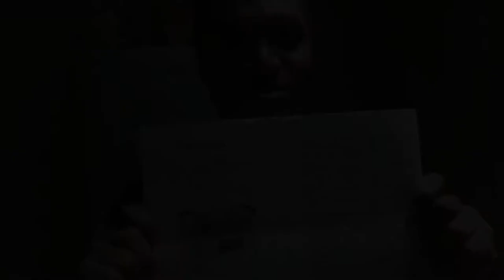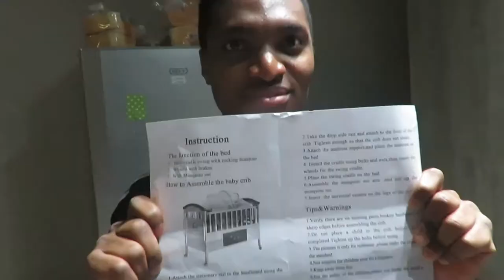DIY BABY COT ||EXPECTING A BABY SOON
Hello Fam 💕 I hope everyone is staying safe and doing well.
In today's video I will be showing you how to make a baby cot without any help. " DIY BABY COT". I'm expecting a Peterson Jr. DO IT YOURSELF BABY COT